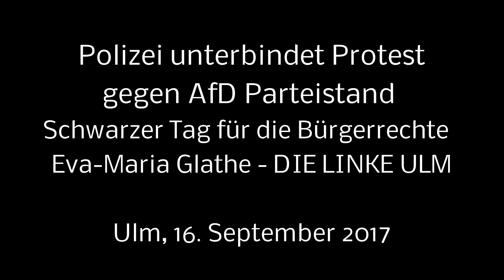Massiver Einsatz in Ulmer Fußgängerzone - Eva-Maria Glathe - Ulm 16.09.2017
Ulm. Polizei unterbindet friedlichen Protest gegen AfD-Parteistand.
Mit einem massiven Einsatz hat die Polizei am Samstag, 16. September, eine Protestaktion gegen einen Stand der AfD in der Ulmer Fußgängerzone unterbunten. Mehrere Personen wurden in Gewahrsam genommen.